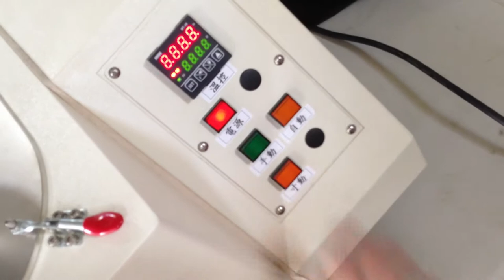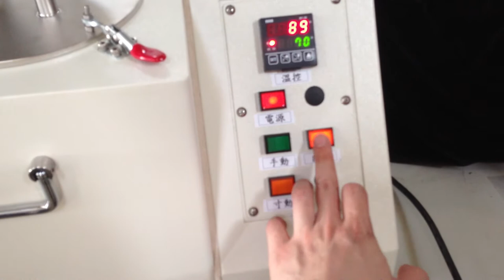SDS-102, 自動錫渣回收機 Motorized Solder Dross Separator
Motorized Solder Dross Separator
dissolves the tin slag reprocessing used to achieve cost savings, environmental protection purposes.

FEATURES :
1. MANUAL / SEMIAUTOMATIC / AUTOMATIC modes are available.
2. SEMIAUTOMATIC is cold handling; AUTOMATIC is hot handling.
3. USE PID+SSR DIGITAL TEMPERATURE CONTROLLER
4. 25-30 kgs of solder dross for each time to save handling time of human power. 80% turnover rate.
5. There is no fume during the process. Fume only appears after open the lip of SDS. Thus, client just put the fume extraction beyond or near the SDS to blow fume up. Or, the fume extraction just depends on the production line design.
6. Speed control: Max. RPM  90 RPM / min.
7. SMALL SIZE. EASY LOCATED.
8. Just Pour Solder Dross into tin sink of SDS-102 and choose mode.

Ren Thang Co., Ltd.

一 設備的主要用途 : 將錫渣溶解再處理使用，達到節省成本、環保目的。
二 設備的特性 :
1. 本機使用時可分全自動、半自動 及手動三種模式使用。
2. 本機全自動式是冷錫渣處理，半自動式是熱錫渣處理。
3. 錫渣處理一次約25kg ~ 30kg 約有80%效能 節省人工處理的時間。
4. 本機採用數位式控溫 PID+SSR 以提高加熱效率及溫度之穩定。